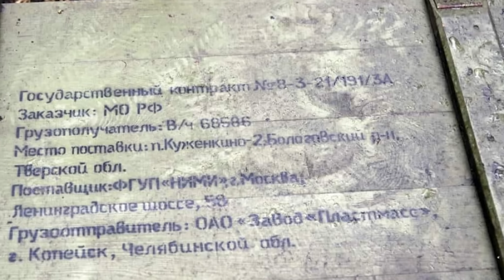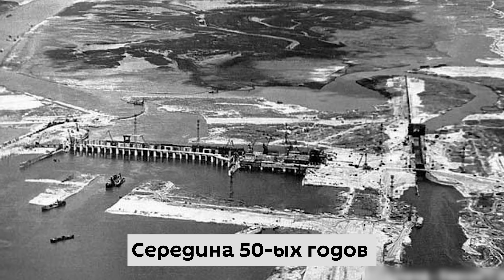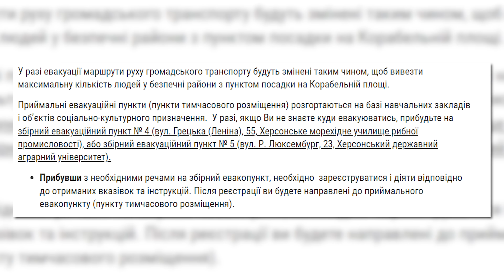Что происходит в Херсоне и зачем путин ввел военное положение?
19 октября от последней капли отчаяния и безысходности путин объявил так называемое военное положение на временно оккупированных территориях Украины. Мы расскажем не просто новости, а копнем поглубже, разберемся в настоящих причинах происходящего, спойлер - главная причина это Херсон. Объясним что будет дальше, и в том числе с Херсоном, и с плотиной, которая всех беспокоит.

Таймкоды:
00:00 Вступление
01:04 Зачем путин ввел так называемое “Военное положение”?
03:09 Что это изменит на фронте?
04:14 Что будет по-факту?
05:52 Может ли Украина подорвать плотину?
08:05 Может ли россия подорвать плотину?
10:41 Но почему россия все-таки не будет подрывать плотину.

Исторический канал MegaShow TV - уникальный в своем роде канал на Youtube в области истории. Мы рассказываем и показываем те моменты, о которых как правило молчат. Самая большая уникальность состоит в том, что мы говорим о истории не предвзято, по крайней мере очень пытаемся это делать.